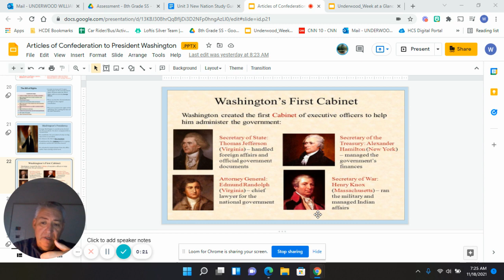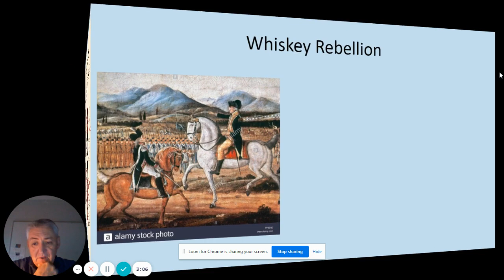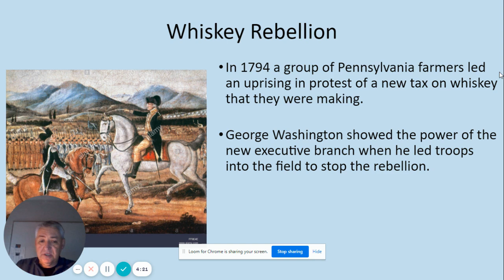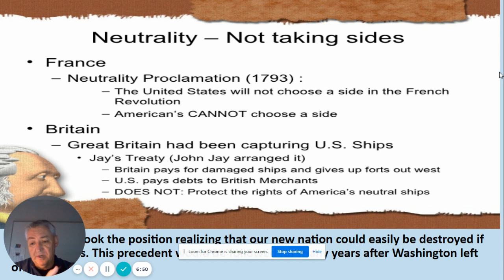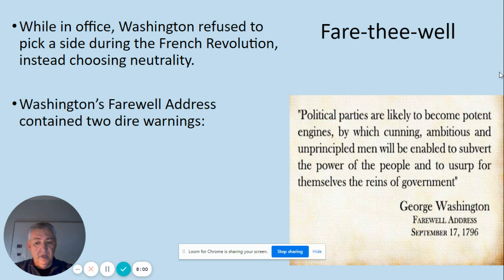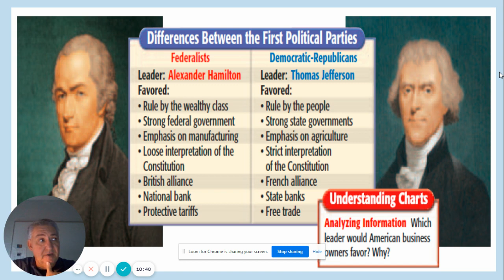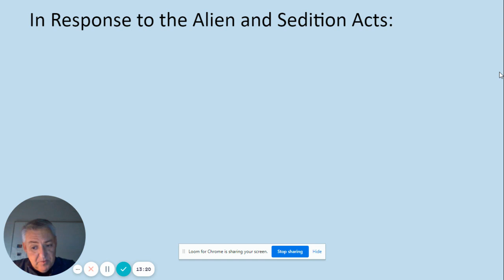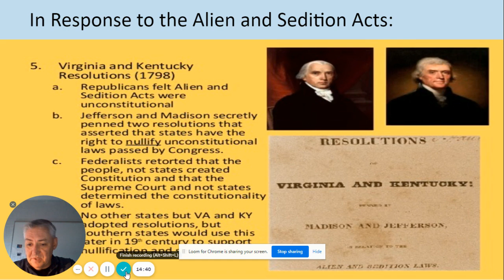Articles of Confederation to President Washington pptx Google Slides 5